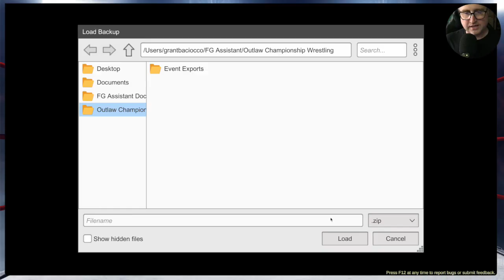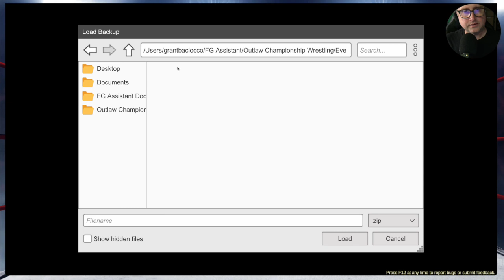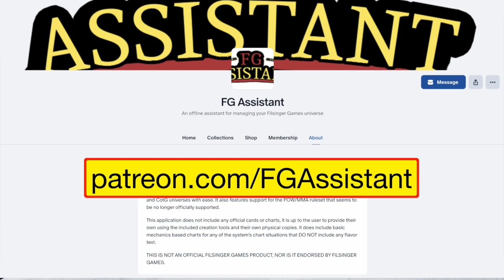Falls Count Anywhere Terry Funk v Jerry Lawler Filsinger Games Solo Card & Dice Wrestling rpg OCW 22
00:00 - Video Start
02:30 - David Schultz vs. Ernie Ladd
04:14 - Iron Mike Sharpe vs. Chris Smith
06:12 - Blackjack Lanza vs. Jimmy Garvin w/ Precious
09:53 - Junkyard Dog & Mr. Olympia vs. Doom
14:47 - Mr. Wrestling II & Jay Youngblood vs. The Great Kabuki & Killer Kahn w/ Gary Hart
26:42 - Falls Count Anywhere - Terry Funk vs. Jerry Lawler
31:22 - Updated Rankings